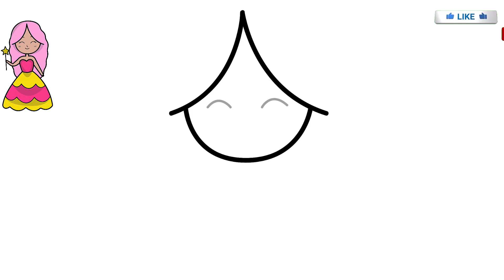"Magical Art Tutorial: Drawing the Perfect Fairy Princess Doll 🧚‍♀️✨"